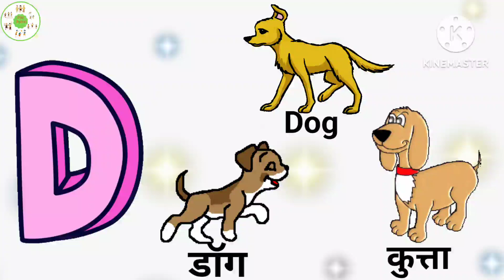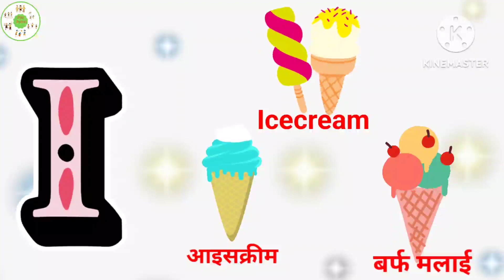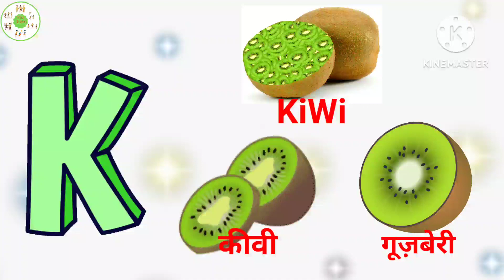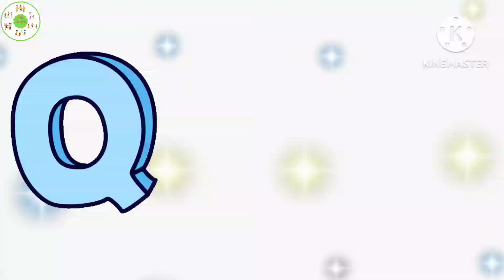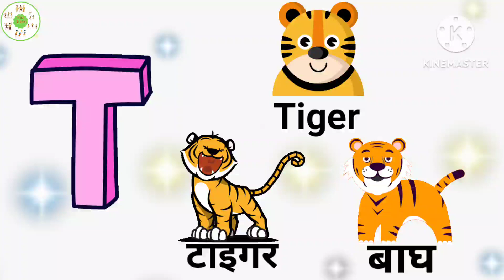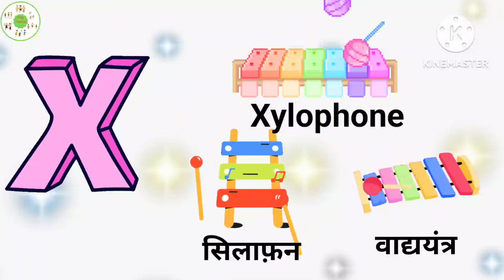Toddler Learning Video Songs , A for apple🍎Nursery rhymes, ABCD ,‎@play.packet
abcdsong

Apple -🍎
Ball - 🏀
Cat - 🐱
Dog - 🐶
Elephant - 🐘
Fish - 🐠🐋🐟
Goat - 🐐
Hen - 🐔
Ice cream -🍦
Juice - 🍹
kite - 🪁
Lion - 🦁
Mango - 🥭
Nose - 👃
Orange - 🟠
Parrot - 🦜
Queen - 👸
Rat - 🐀
Ship - 🚢
Umbrella - ☂️
Vegetable  - 🥦🥕🌽
Watch  - 🕙
xmastree -🎄
Yoga - 🧘‍♀️
Zebra - 🦓

Alfabet song,
Alfabet geet,

@Voot Kids
@Little Baby Bum - Nursery Rhymes & Kids Songs
@HAHANOM Hindi

THANKS FOUR WATCHING THIS VIDEO